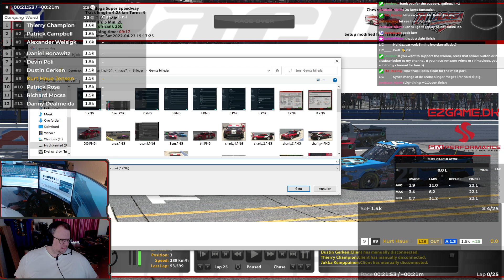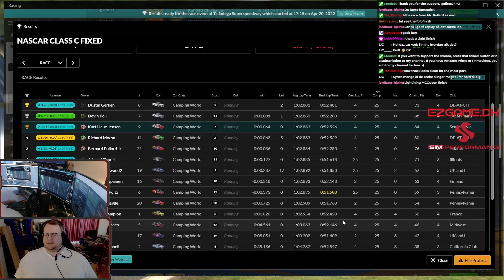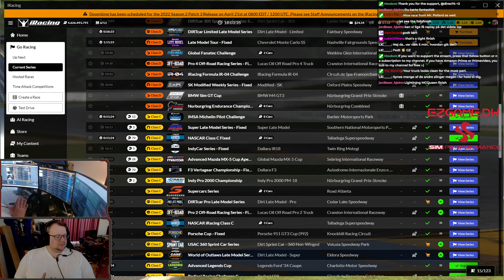Racing Nascar Trucks with a SuperBowl champ.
Slightly starstruck racer races a SuperBowl champ to the line.